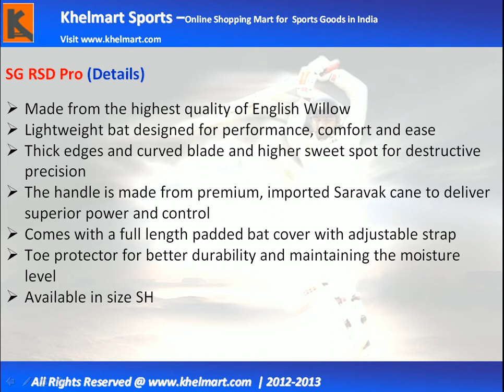SG RSD Pro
SG RSD Pro Cricket Bat, SG RSD Pro Cricket Bat Online, SG RSD Pro Cricket Bat Online In India